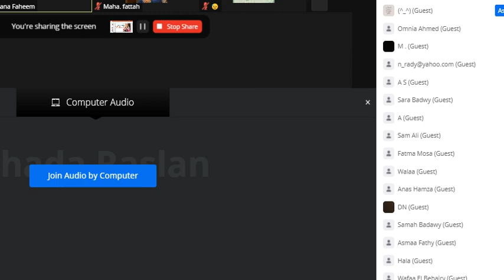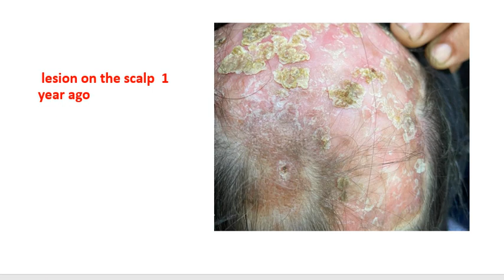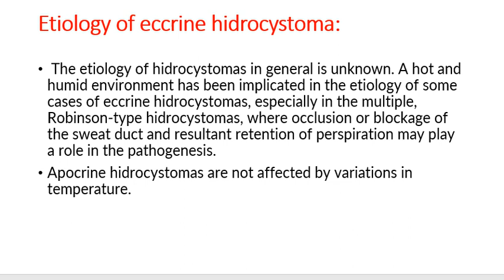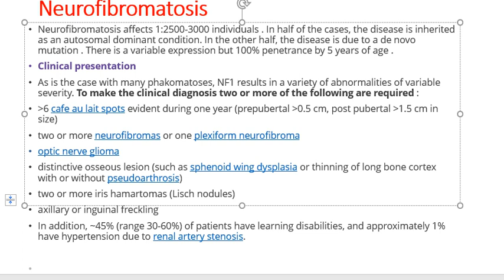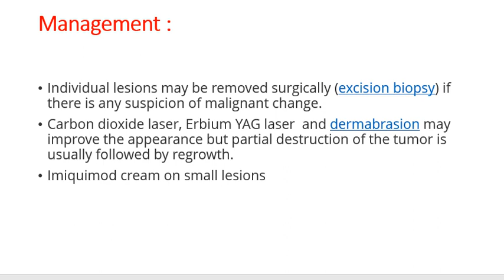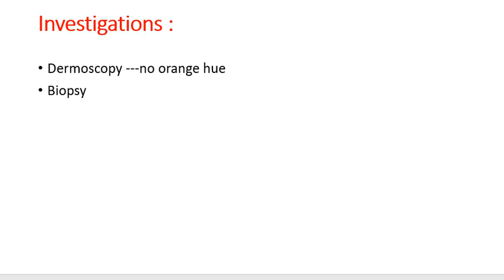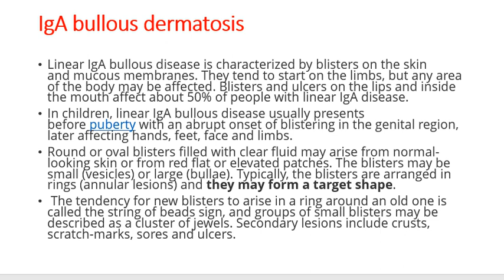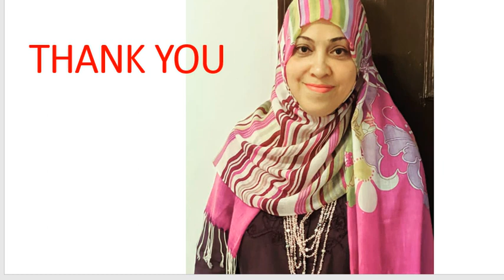قناة تعليمية للاستاذة الدكتورة غادة رسلان تخص الجلدية والليزر والرشاقة والتجميل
selected clinical cases 16